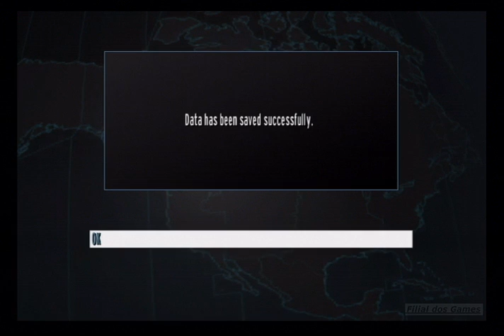GoldenEye 007 (Wii) | Mission 2: Barcelona - Nightclub (007)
{ * Recorded from a Wii console in its original 480p resolution }

Second mission of GoldenEye 007.

Gameplay info:

Version: Nintendo Wii
Mode: Story Campaign
Level: Barcelona - Nightclub (Mission 2)
Difficulty: 007

Game info:

Name: GoldenEye 007
Genre: First-person Shooter
Platforms: Wii / DS
Publisher: Activision
Developer: Eurocom
Release Date: November 2010